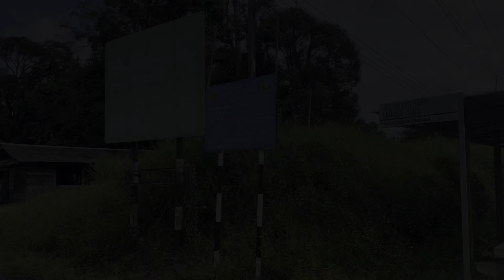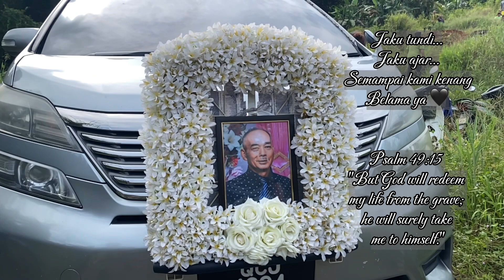SELAMAT JALAI UNCLE | RUAN TIONG SIMUNJAN